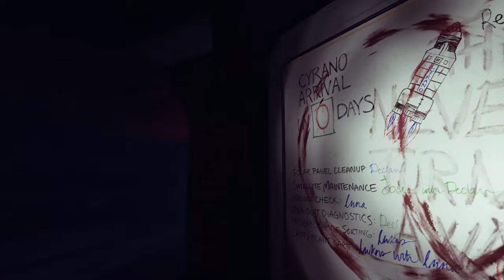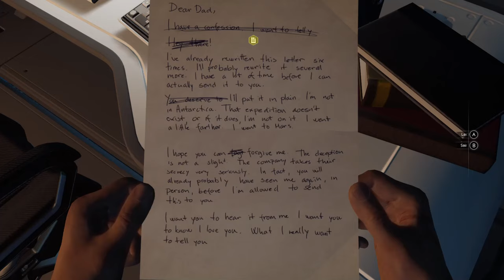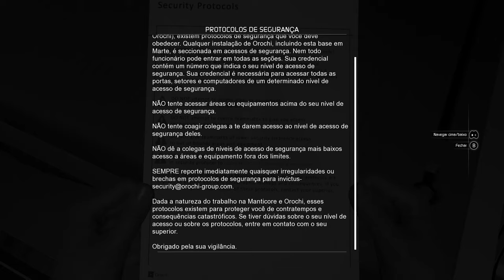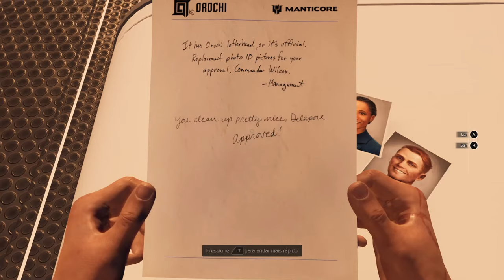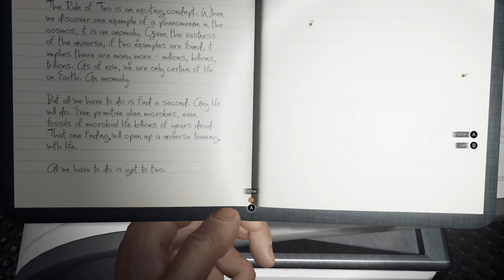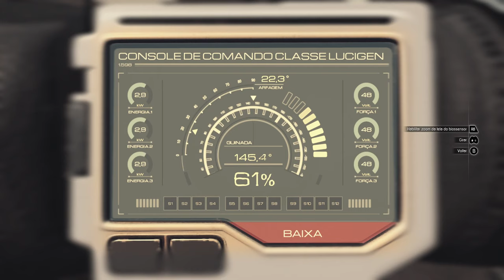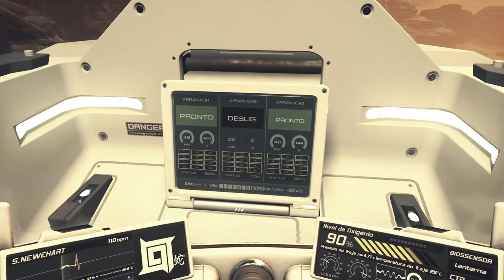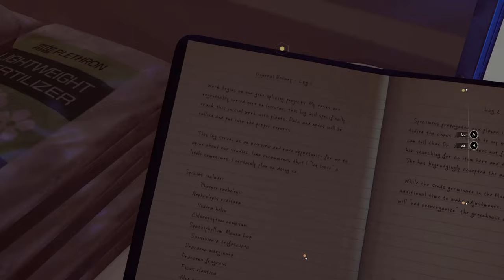Moons Of Madness - Gameplay Terror espacial de horror sobrenatural de Lovecraft !!!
Moons of Madness envolve a riqueza das lendas e da mitologia de Secret World Legends, da Funcom. Ambos os jogos existem no mesmo universo temático, mas jogar um não é pré-requisito para desfrutar do outro. registered trademarks of Funcom Oslo, AS. in the U.S., Norway and/or other countries.

TÍTULO: Moons of Madness
GÊNERO: Aventura
DESENVOLVEDOR: Rock Pocket Games
DISTRIBUIDORA: Funcom
SÉRIE: Funcom
DATA DE LANÇAMENTO: 22/out./2019

MÍNIMOS:
SO: Windows 7, 8, 8.1, 10 x64
Processador: Intel Core i5-760 / AMD Athlon X4 740 or equivalent
Memória: 4 GB de RAM
Placa de vídeo: GeForce GTX 460 or MX150 / Radeon R7 260X
Armazenamento: 15 GB de espaço disponível

RECOMENDADOS:
Processador: Intel Core i7-2600K / AMD Ryzen 5 1500X or equivalent
Memória: 8 GB de RAM
Placa de vídeo: GeForce GTX 1060 / Radeon RX 580